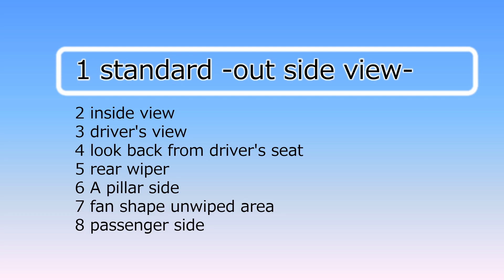Toyota Crown Crossover (S230, 2022) wipers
拭き残し→Aピラー 4.0cm、運転席前の扇形無し、助手席前の三角形無し、室内からのワイパー見え無し
日本では2022年9月に発売された16代目のクラウン・クロスオーバーです。
2022年の「日本ワイパー・オブ・ザ・イヤー」を受賞しました。
極めて大胆なコンセプト変更で話題となりましたが、ワイパーに関しては、クラウンの伝統である「コンシールドワイパー」を守り、しかも、拭き残しの小ささにこだわった逸品です。

ところで、クラウン・クロスオーバーはトヨタのプラットフォームの内、2017年のカムリで登場した「TNGA-K」が採用されたクルマです。余り知られていない事ですが、「TNGA-K」のクルマはワイパーの拭き残しが小さいと言う特長があります。
特に「運転席前の扇形」の拭き残しが小さいのが特徴で、今年受賞したクラウン・クロスオーバーだけでなく、2020年に発売したハリアーでも「運転席前の扇形」の拭き残しはありません。
プラットフォームの設計要件の中に、ワイパーの拭き残しを小さくしやすい要素が、含まれているのかも知れません。

1) Unwiped area at A Pillar side; 4.0cm
2) Fan-shaped unwiped area in front of the driver seat; completely wiped, excellent!
3) Triangle unwiped area in front of the passenger seat; completely wiped, excellent!
4) Visibility of the wipers from inside when not in use; completely hidden, good!

This is the 16th generation Toyota Crown Crossover, which released in September 2022 in Japan. The Crown Crossover won the award.
It became a hot topic, with an extremely bold concept change. But its wipers, Toyota kept the tradition of the Crown, “Concealed Wiper System”. Moreover, it is a wonderful work, that sticks to the smallness of the unwiped area.

The Crown Crossover adopted “TNGA-K”, which appeared in the 2017 Toyota Camry, among Toyota’s multiple platforms. Although it is NOT well known, “TNGA-K” cars has small unwiped areas for the wipers.
It is especially characterized, by the small “fan shaped unwiped area, in front of the driver”. Also, Toyota Venza has no “fan shaped unwiped area, in front of the driver”
Perhaps, the platform design requirements, include factors that make it easier to small unwiped area, that I thought.

「日本ワイパー・オブ・ザ・イヤー」各年度の受賞作品 | "Japan Wiper of the Year" winners;
2006; 該当作品無し | none
2008; Honda インスパイア | Accord, Inspire (CP1)
2009; Mercedes Benz C class (W204)
2010; Mercedes Benz E class (W212)
2011; Mercedes Benz CLS (C218)
2012; Mercedes Benz SL (R231)
2014; スバル レガシィ | Subaru Legacy, Outback (BN)
2018; 該当作品無し | none
2023; 該当作品無し | none

歴代のクラウンのワイパー | The history of the Toyota Crown